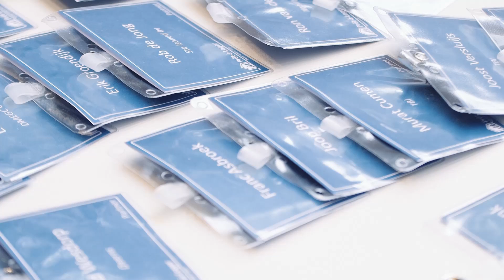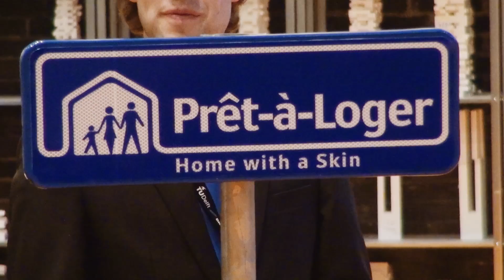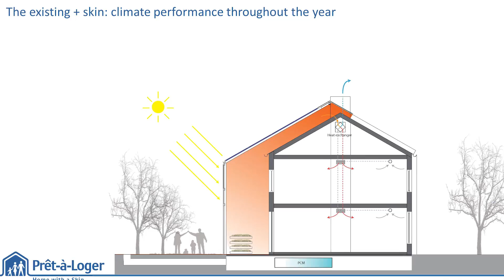Prêt-à-Loger - TU Delft - Solar Decathlon Europe 2014 Project Kick-Off [2014]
Impression of the Project Kick-Off of Prêt-à-Loger on February 6th, 2014.
Prêt-à-Loger is TU Delft's entry in the Solar Decathlon Europe 2014 Competition.